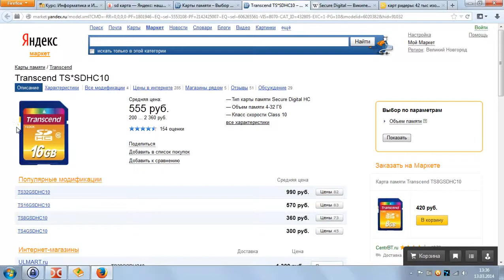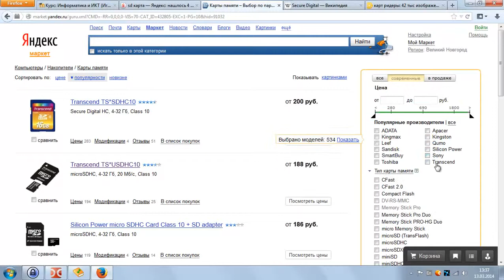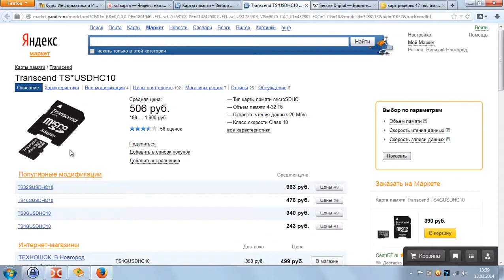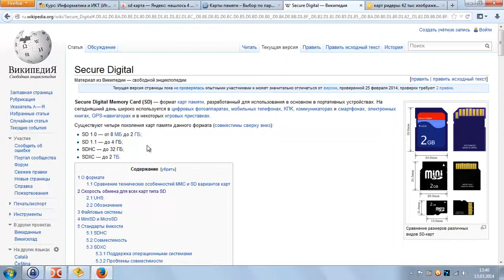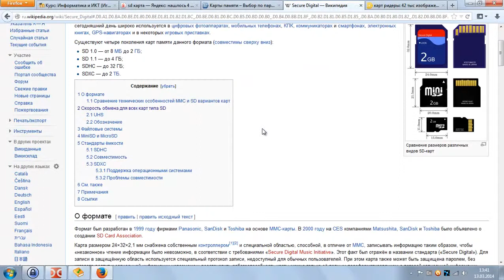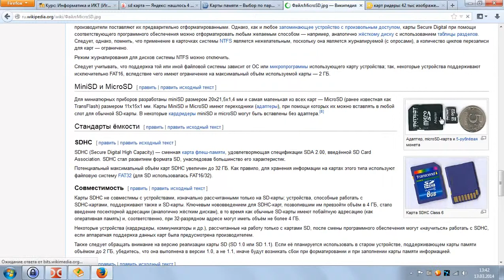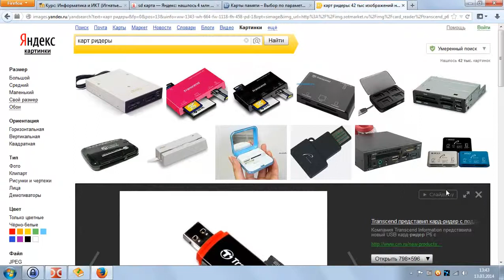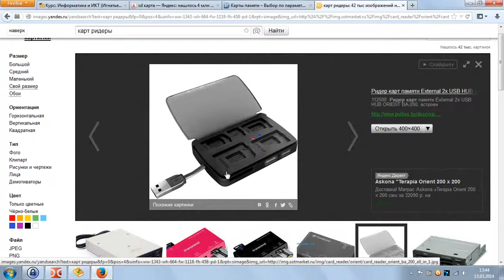SD карты карты памяти